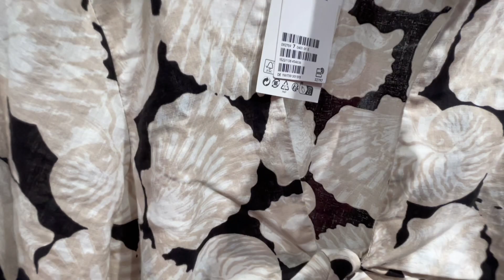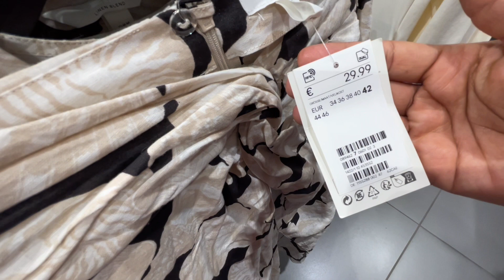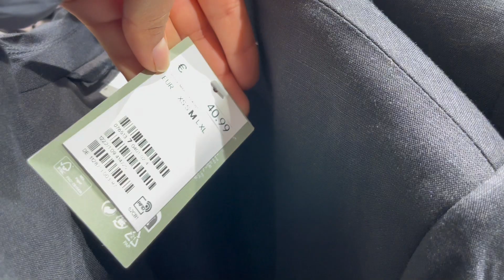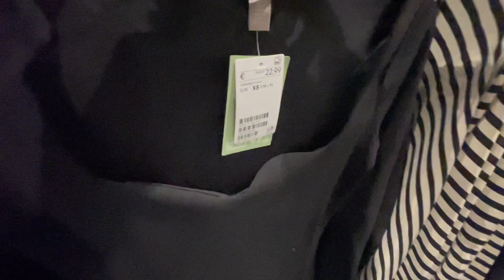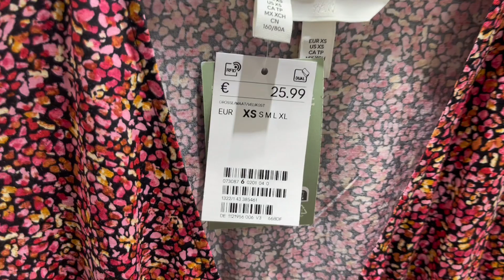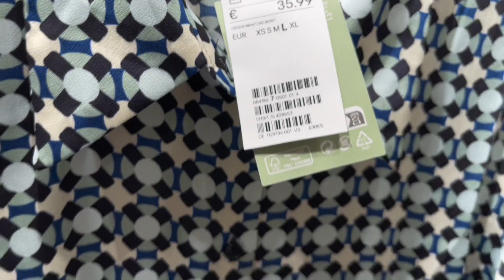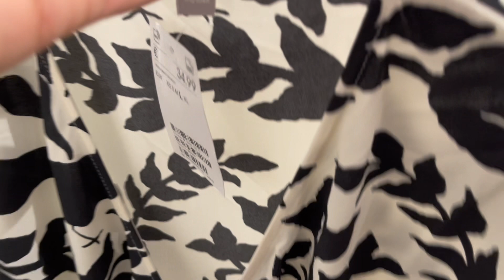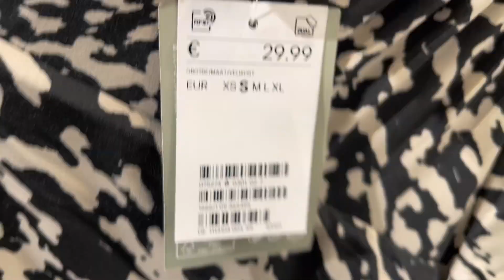H&M women’s new collection June 2023